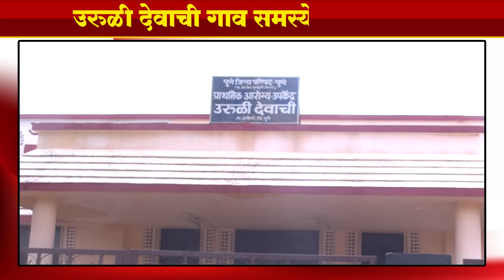उरुळी देवाची गाव समस्येच्या गर्तेत, पुणे महानगरपालिकेकडून होतोय दुजाभाव